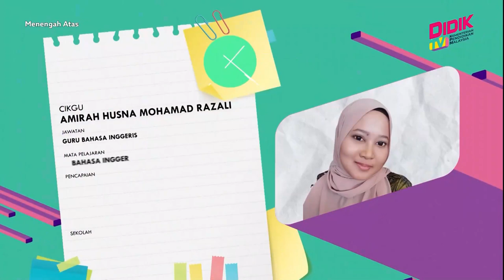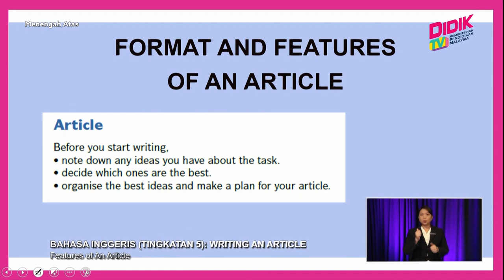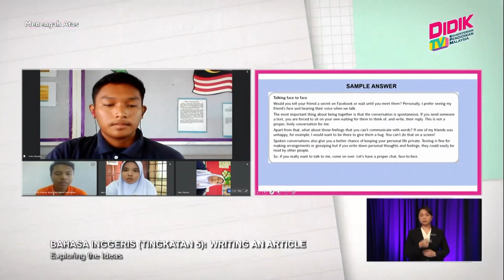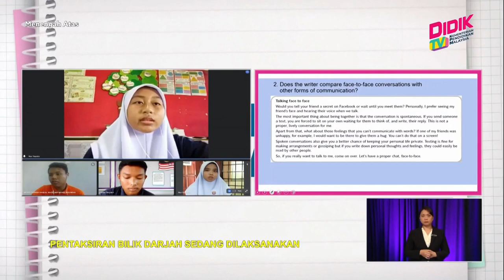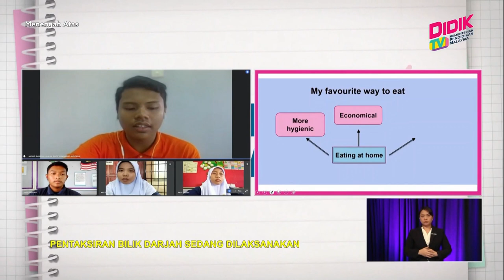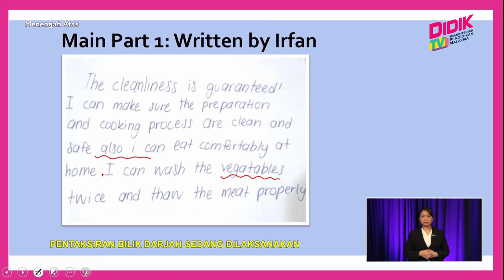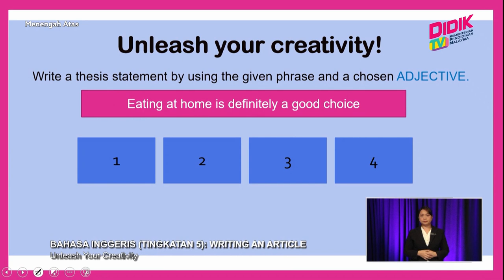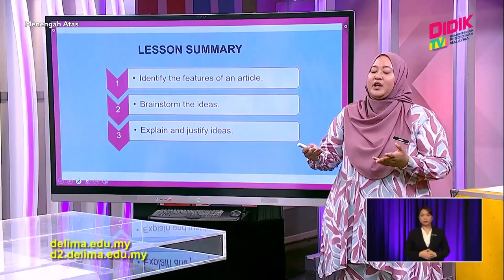Menengah Atas (2022) | Bahasa Inggeris (Tingkatan 5): Writing an Article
Tajuk : Bahasa Inggeris (Tingkatan 5): Writing an Article
Guru: Amirah Husna Mohamad Razali
This lesson focuses on Writing as both main and complementary skills. It is based on a context of an interactive discussion to get pupils engaged in knowing how to explain and justify their main points while writing an article. Pupils revise on the format and features of an article as they learn to draft an essay effectively by using basic writing techniques. These activities are based on materials found in English Download B1+ textbook page 144-145.